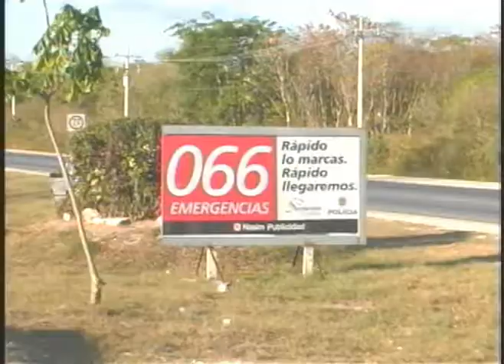Nadie Sobre la Ley: PMP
Playa del Carmen, Q. Roo.- Encuartelan a partir del mediodía de este 31 de diciembre, a los casi 800 elementos de Seguridad Pública, Tránsito y Bomberos, en prevención de cualquier hecho violento que se pudiera generarse en las siguientes horas y ante la llegada masiva del turismo internacional y nacional, que abarrotan en estos momentos este Polo Vacacional y que han llegado a celebrar el Año Nuevo 2010.